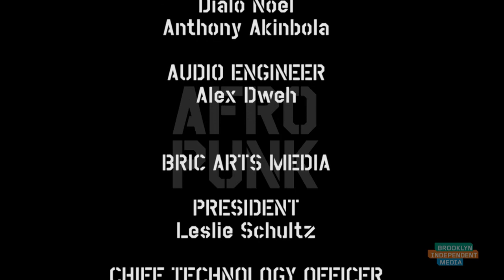AFROPUNK TV Episode 1: Living Colour + Death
Music and interviews from Living Colour & Death. Hosted by Jean Grae.